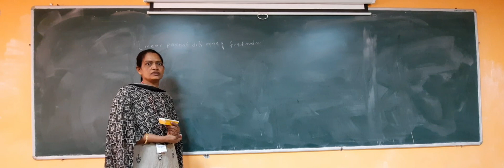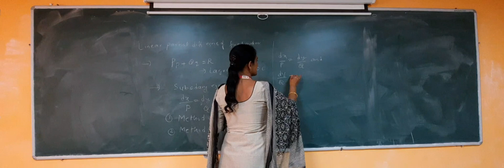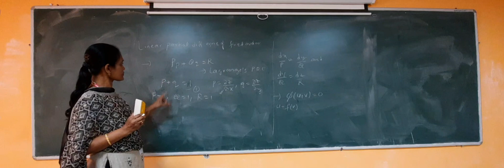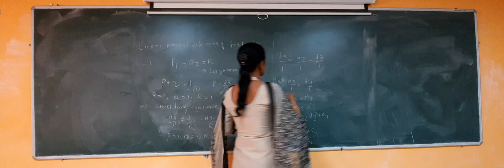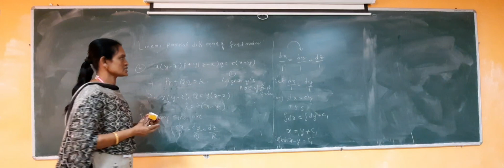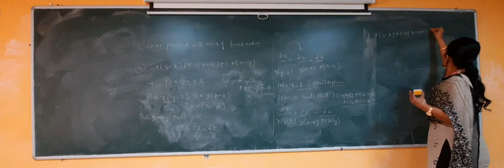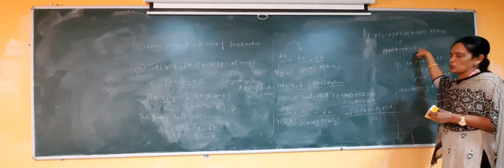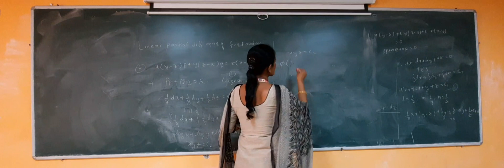euler's theorem on homogeneous functions